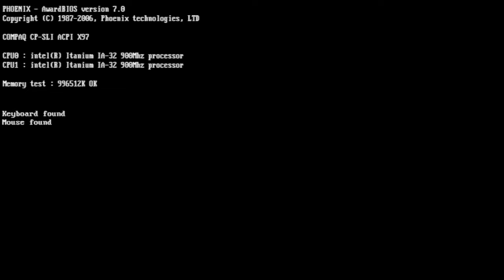Test GTR-400 Francais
Edité par Midas.. et pas Dekra.